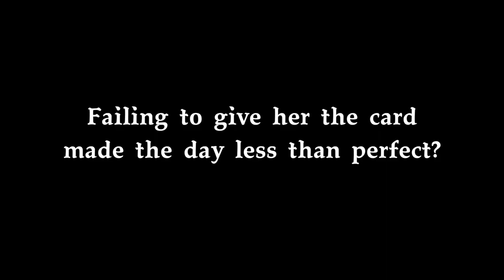A Perfect Day - Official Trailer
Check out the trailer for A Perfect Day, an upcoming visual novel coming to PC.

In A Perfect Day, you play as a student who just started the day that will change his life forever. The story began on December 31st, 1999 - just a day before the New Year’s holiday break. There were no indications that this day was special, but as we all know, life is unpredictable, and our little hero will get a perfect chance to learn this universal truth the hard way.